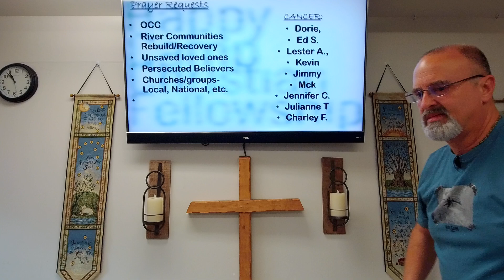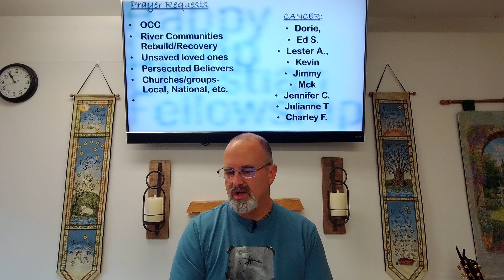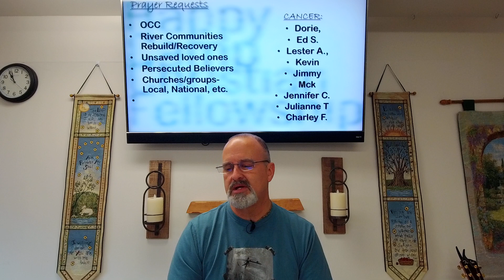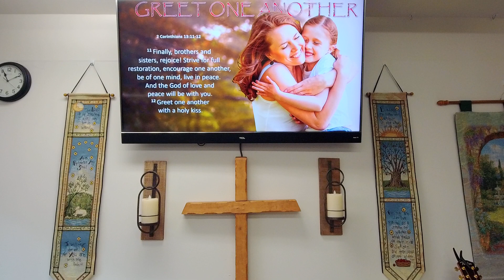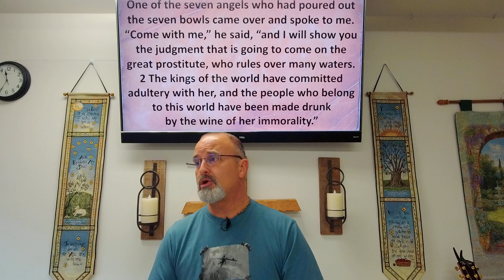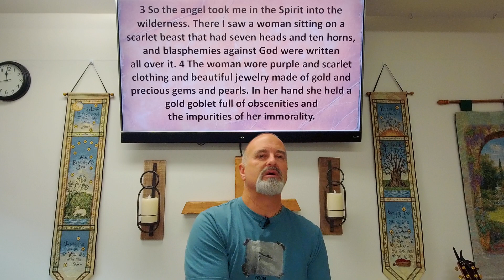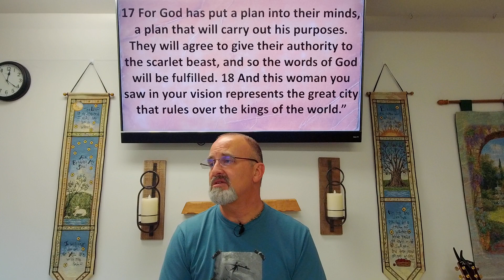Two Babylons - Spiritual - Revelation 17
Babylon is mentioned throughout the scriptures starting in Genesis. Many of the "holidays" we celebrate today, came from the Babylonian empire. When Constantine took control of the world, he believed he saw a blazing cross in the sky. From that "vision", he declared that the whole world would have to convert to Christianity. In that day, this didn't set well with the Roman Catholic church in Italy. Constantine told them not to worry. He would allow them to continue the Babylonian customs but, he convinced them to blend the customs with Christianity. So, we see the celebrations of Easter / Ishtar and Christmas have a lot of Christian themed practices mixed with worldly practices. The good news is that what satan intends for evil, God intends for good. Just remember who you are worshiping! Well, when the church is in heaven, including the believers of today's Catholic church, back on earth during the Great Tribulation, the revived Roman Empire will mix with the Roman Catholic church until. Until the Anti-christ turns on them and fights against them. This is the first of the Two Babylons mentioned in Revelation. The first is Spiritual Babylon and the second, is Political Babylon which we will address in chapter 18. Keep your eyes on Jesus! Blessings. Pastor Kirk